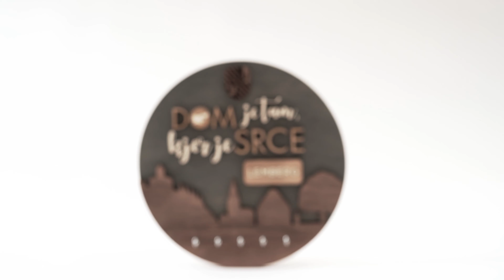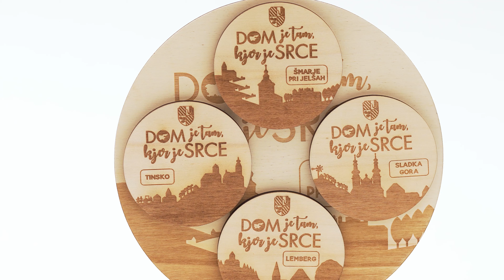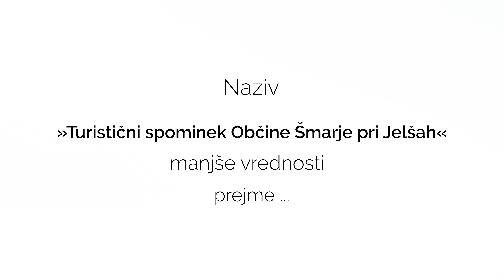Razstava natečaja turistični spominek Občine Šmarje pri Jelšah za leti 2020 - 2021 z opisom